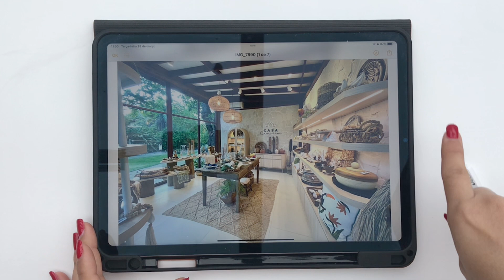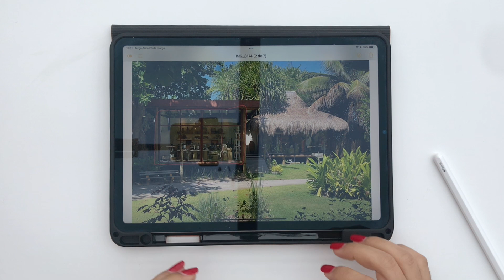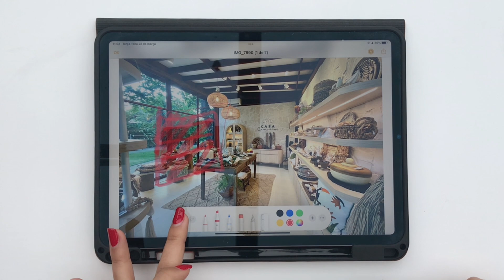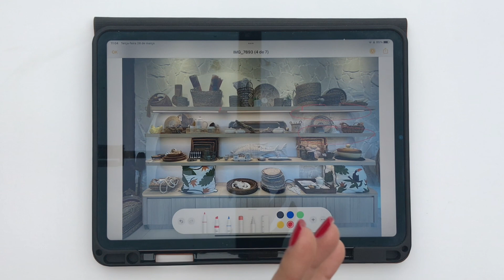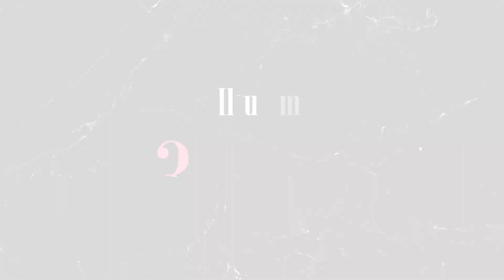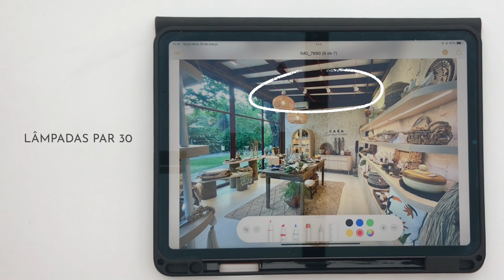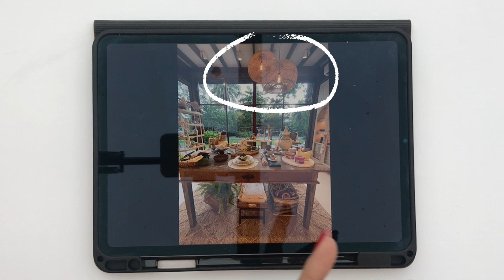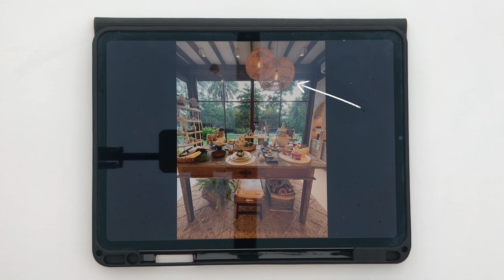5 truques para uma iluminação perfeita!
A iluminação é uma parte crucial de qualquer projeto, ela se torna essencial para trazer aconchego para o ambiente e destacar os detalhes arquitetônicos e decorativos!
No vídeo de hoje, eu compartilho 5 tipos de iluminação que precisam ter em um projeto para que vocês especifiquem ainda mais seu ambiente de loja 🖤

(00:00) intro
(01:19) iluminação natural
(03:41) iluminação de destaque
(05:19) iluminação indireta
(06:35) iluminação geral
(08:19) iluminação decorativa
(09:47) considerações finais

🛍️ BEABÁ DAS COMPRAS E ARARAS PERFEITAS
Descubra como comprar, precificar e usar as técnicas de vm para organizar as araras e vender mais.

🖤 QUER MINHA AJUDA PARA TRANSFORMAR A SUA LOJA?
Os projetos de loja que criamos na VINTI encantam as clientes, valorizam o produto e contam a história da marca dos nossos clientes.

Preencha o formulário abaixo para solicitar uma proposta, e aguarde que entraremos em contato em breve:

📝 Com mais de 3 mil alunos, a EVM oferece cursos profissionalizantes para arquitetos, lojistas e vm's que desejam adquirir conhecimento e expertise na área de visual merchandising.

Deseja trabalhar com projetos comerciais de forma online?

Preencha o formulário e seja notificado assim que a primeira turma do Projeto TIM TIM por TIM TIM, sair:

Bjos, Arquiteta e Prof. Vivi Giron.